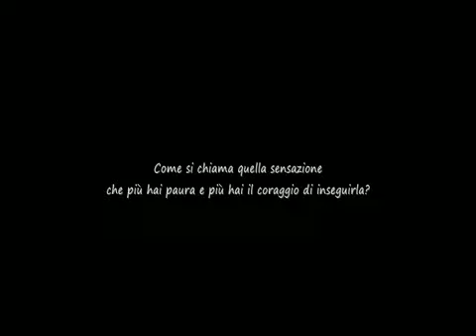MOTIVAZIONE La Ricerca della Felicità pezzo)